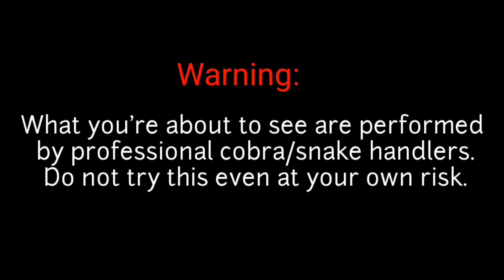The troops ran when they saw the big cobra "napatakbo ang tropa nung makakita ng malaking cobra"